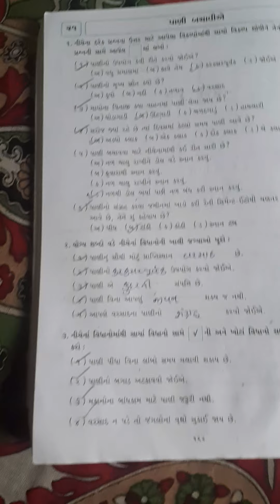std -3(Guj med)/ sub - પર્યાવરણ/ Revision (part -1)/ by vaidehi patel